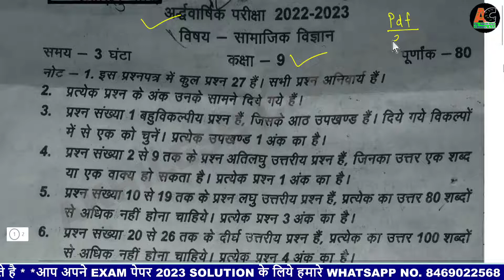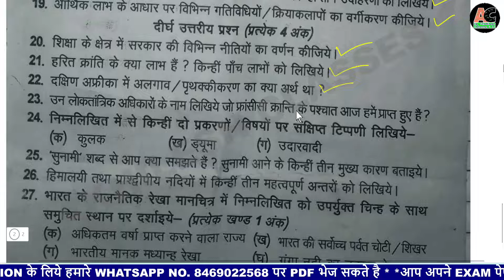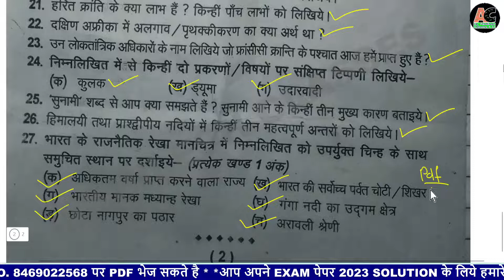9th सामाजिक विज्ञान अर्धवार्षिक पेपर 2022 उत्तराखंड बोर्ड़/UBSE Social Science Half yearly paper 2022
कक्षा 9 सामाजिक विज्ञान अर्धवार्षिक पेपर 2022-23 उत्तराखंड बोर्ड़/UBSE 9th Social Science Half yearly paper 2022-23